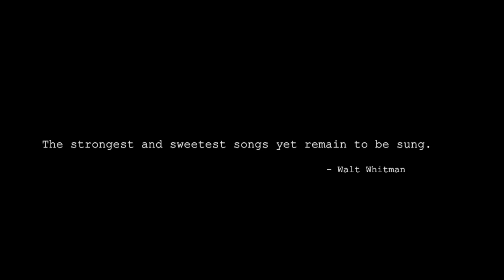Root - Short Film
A visual consisting narrated fragments of the first three poems in my poetry book 'Rose Rosary Ring'. The poems featured are Root (0:22), Cut (1:13) and Ruby Sky (1:26).
*Intended to be watched with closed captions on.*

Thank you so much for taking the time to watch my piece. This is the first in my series 'Ruby Rosaire' which is a collection of cinematic collages portraying visual elements of poems from my book, 'Rose Rosary Ring'. I felt compelled to create this as an ongoing effort to create an artistic archive of data I've made thats important to me.

Keep lovely.

♡ Credit ♡

Paolo Heusch - The Day The Sky Exploded (1958)